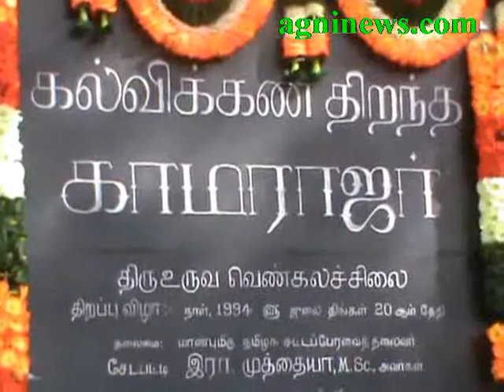THENI.. KAMARAJ BIRTH ANNIVESARY CELEBRATIONS,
HUNDREDS OF STUDENTS PARTICIPATED.